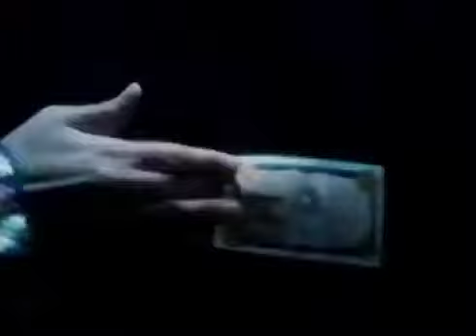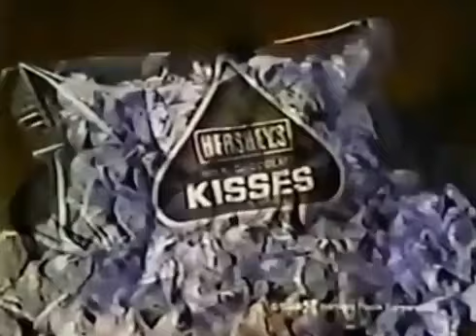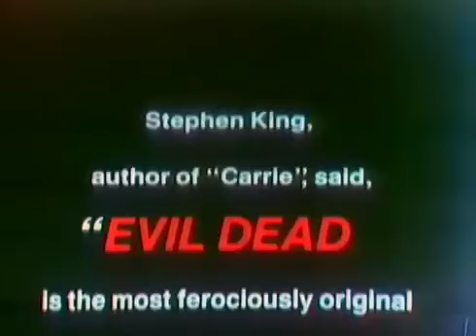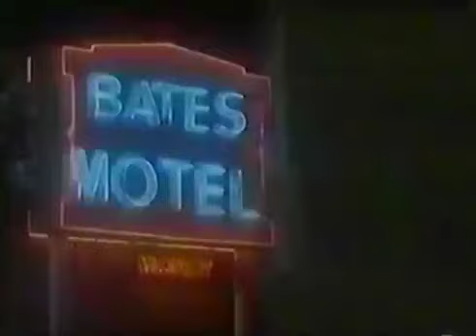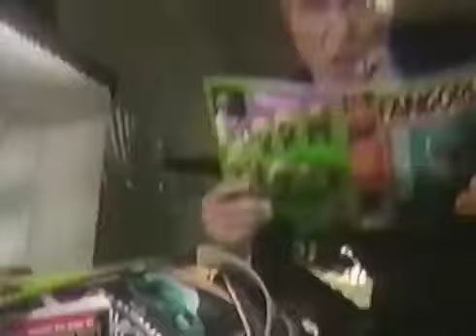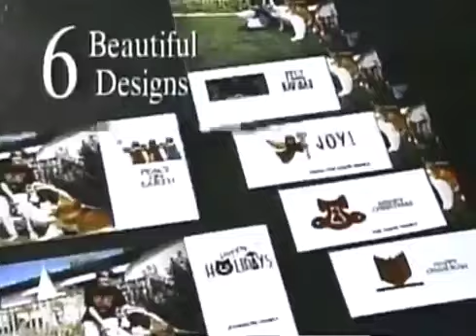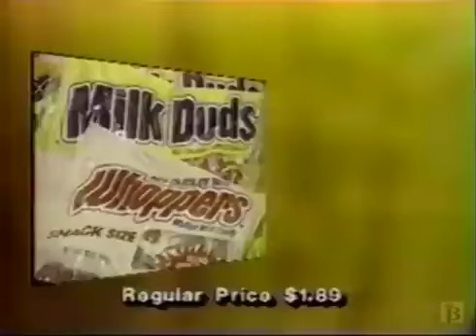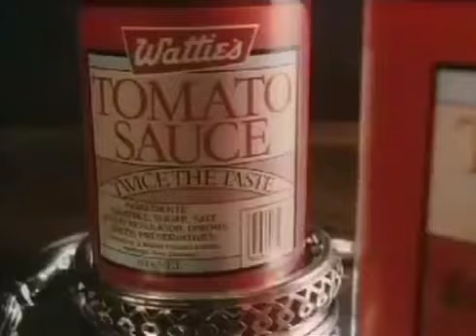70s & 80s Halloween Commercials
Join your hosts HorrorChick65 and Mr.Hyde as we watch and discuss this classic movie

Mr.Hyde artwork done by HorrorChick